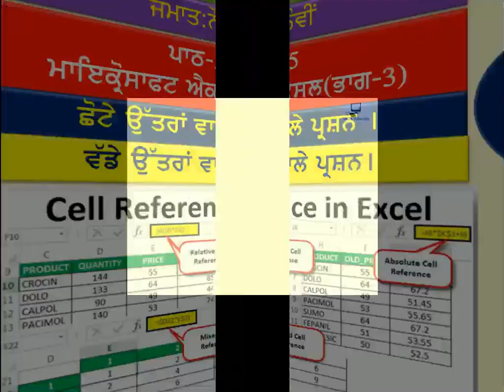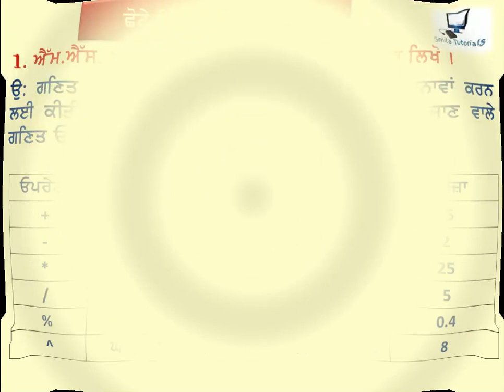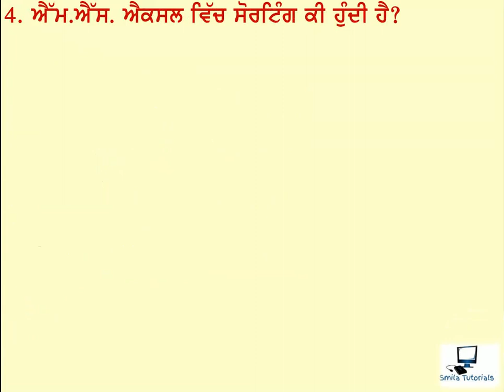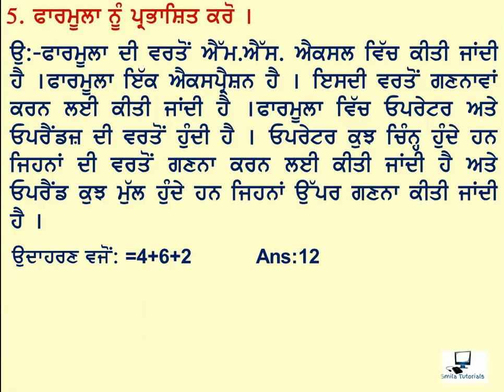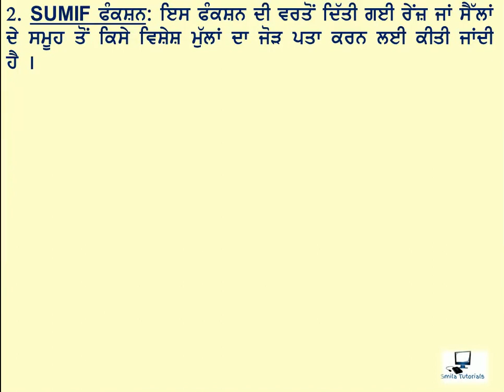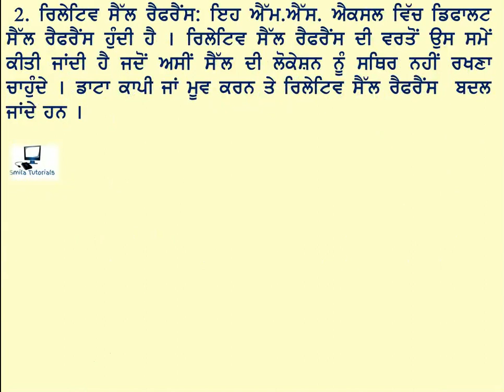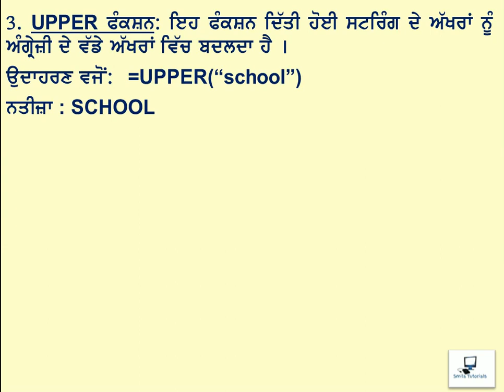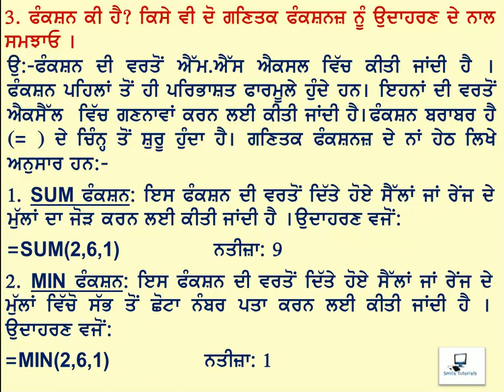ਜਮਾਤ:ਨੌਵੀਂ ਪਾਠ-5 ਮਾਇਕ੍ਰੋਸਾਫਟ ਐਕਸਲ(ਭਾਗ-3) (ਛੋਟੇ ਅਤੇ ਵੱਡੇ ਉੱਤਰਾਂ ਵਾਲੇ ਪ੍ਰਸ਼ਨ।)New Syllabus 2022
Class:9th Ch:5 Microsoft Excel(Part-3)Short and Long Answer Questions (New Syllabus 2022)
This Video is for Computer Science Students of 9th Class of Punjab School Education Board.